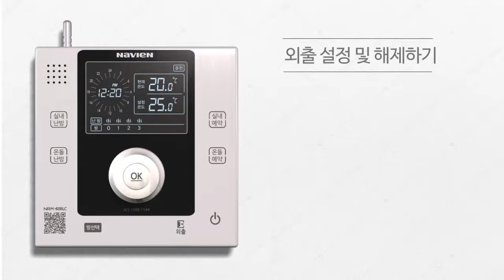[NRM-60RLC] 5. 편리 기능 사용하기 5-2. 외출 설정/해제하기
1. 외출버튼을 누르시면 외출버튼에 불이 켜지며 외출기능이 설정됩니다.

2. 외출 기능을 해제하시려면 다시 한번 외출 버튼을 누르세요.